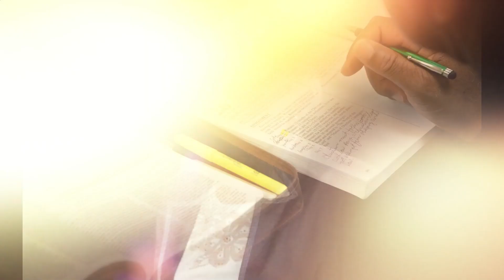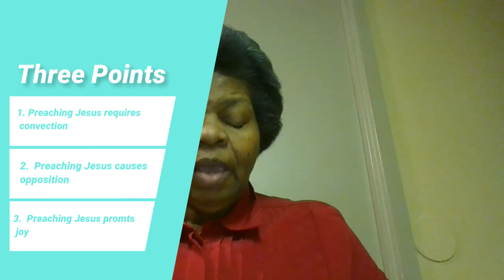March 3rd Sunday School Lesson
The Opposed Apostles